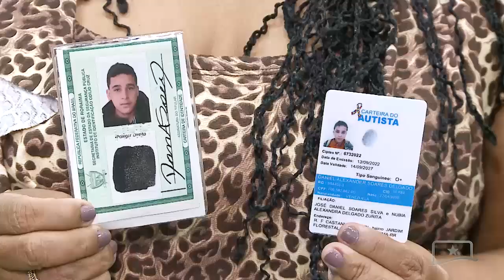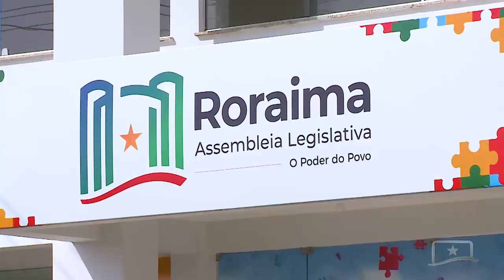TEAMARR ENCERRA CICLOS DE PALESTRAS COM ENTREGA DE CERTIFICADOS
O Centro de Acolhimento ao Autista, Teamarr, realiza a entrega de certificados e encerra o ciclo de atividades promovidas ao longo do mês de abril. Confira os detalhes na reportagem.